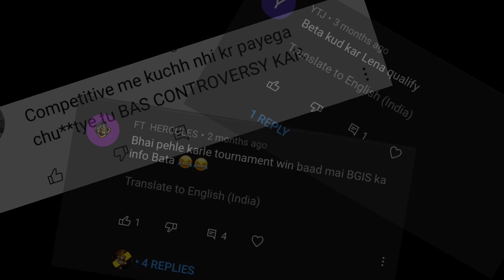EXPOSING TO BGIS PLAYER | SCOUT LIKE STORY | BGIS 2021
HEY GUYZ,

ONE OF THE BEST MONTAGE TILL DATE ON MY CHANNEL (COMPETITIVE MONTAGE) 👇🏻👇🏻

FOR BUSINESSES AND IF YOU WANT TO PAID PROMOTE YOUR VIDEO OR CHANBEL:

ACHIEVEMENTS:-

1.5 Year of Competitive Experience

Achievements :-

BGIS ROUND 3 TOP 5
ONESHOT 60LAKHS SEMI FINALIST
ESPORTS WALA 30LAKHS SEMI FINALIST
PMPC Semi Finalst (100K)
PMUC  Finalist (70K)
D23 Streamer's Showdown Finalst (50k)
No Mercy Invitational War Finalst
PMUL Grand Finalist
New Gen Streamers Showdown Semi Finalist
Infamous League Semi Finalist
OECL Finalist
HAIL BTF Glory 2.0 Semi Finalist (75k)
Firstblood Grand Finalist (100k)
Matrix Cup 2.0 Finalist
Nikki YT Showdown Finalist
OH Esports Streamers Showdown Semi finalist
ETC BATTLEGROUND PRO LEAGUE
Battleground cup s1 GRAND FINALIST
League of legends finalist
Powerhub championship semi finailst
Odisha cup semi finalist
Infinity cup grand finalist
Monster cup semi finalist
Cosmic indian series semi finalist
Star league semi finalist
Ultimate E-cup finalist
BGMIRL S1 GRAND FINALIST
Battle of glory semi finalist
Immortal cup semi finalist
Survival fittest (going on)
BMHC GRAND FINALS
Fantic cup finalist (50k)
Battleground survival cup semi finalist
BGML semi finalist
EFA gunbrat cup semi finalist

CLASSIC ACHIEVEMENTS:-

CREW CHALLENGE #35 (2021)

SEASON 12 CONQUEROR SOLO TPP ASIA, RANK #83

MY KR CHARACTER ID:- 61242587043

MY GLOBAL CHARACTER ID:- 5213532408

RECORDING AND EXPORTING RESOLUTIONS:-

RECORDING:- DEFAULT

EXPORTING:- 1440p Full Bitrate

MY STUFFS:-

DEVICE:- iPhone XR (128 GB)
CONTROLS:- FOUR FINGER CLAW + GYROSCOPE (ALWAYS ON)

HEADSETS:-

1)COSMIC BYTE H11 (HEADPHONES)
2)REALME BUDS 2 (EARPHONES)

EDITING SOFTWARES:-

KINEMASTER (PAID VERSION)
PIXELLAB
PSCC

INTRO:- BREAKDOWN (NCS

REST:- JUICE WORLD